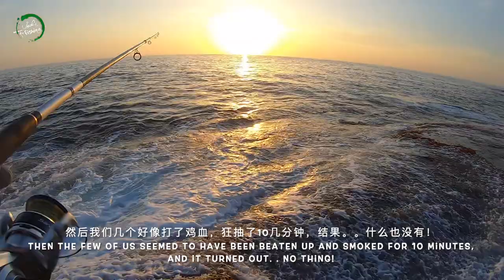【Jack's Fishing life vlog#32】澳洲悉尼，外海撸king，爆钓大黑鲳🎣🐡🐟🐠 赶海肥美海胆！现开现吃，超美味。😍😍😋😋😝lure fishing for kingfish!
这视频其实是拍在上期视频之前的，因为上两期都是去同一地点，比较连贯，所以先做了上一期的视频，那个周未浪超级好的，我和朋他们约好了一起去撸king，可惜king的咬口不是太好，只有一大师中了一条，我们几个撸了三个小时都没口，然后我们就都开始各种各样海边赶海技能，漂钓大黑鲳和杂鱼，抓大海胆，现场开口，真是超鲜美的，比店里的还好吃，有趣又好玩的一天！